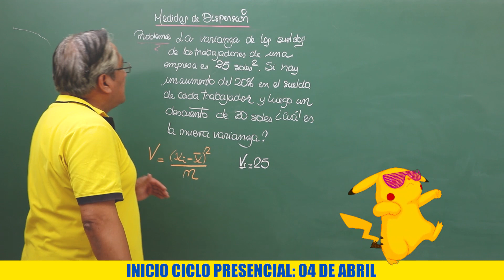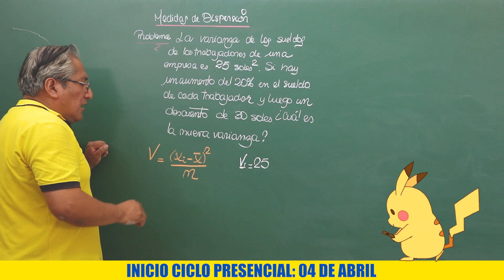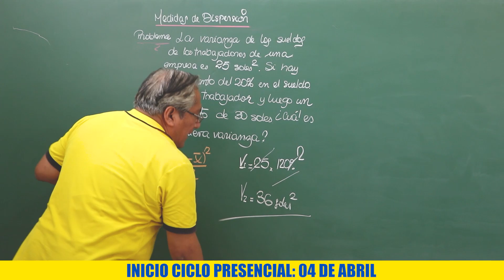MEDIDAS DE DISPERSIÓN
Medidas de Dispersión con el maestro Tasaico!!!
Disfruta el video 😉😉😉
Arrancamos nuestros ciclos virtuales y presenciales. Matricúlate YA!!!
No esperes más y Únete a la familia Vonex!
Tú serás el próximo cachimbo UNMSM
📂Inicio de Ciclos📂
✅ Anual, Seminanual: 28 de Marzo (Virtual) - 04 de Abril (Presencial)
✅ Semestral Intensivo: 11 de abril (virtual y presencial)